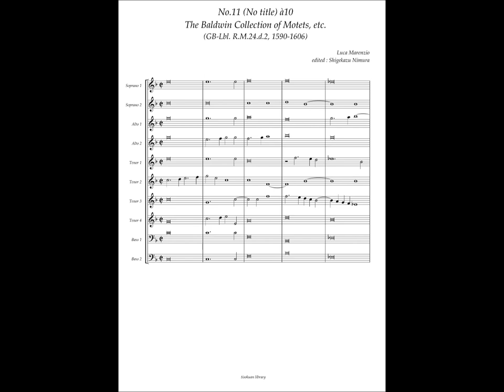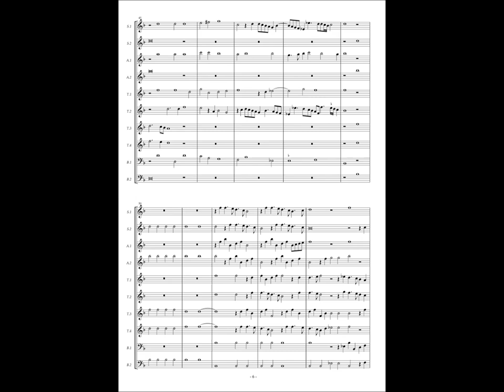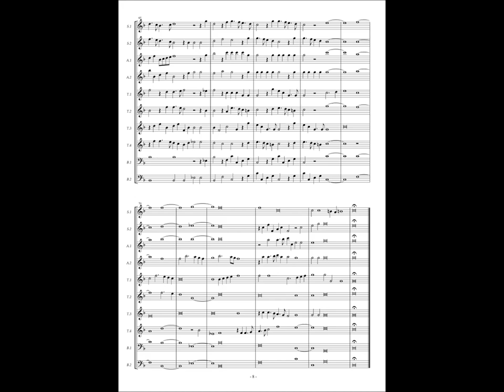RM24 d2, No.11 Luca Marenzio, Instrumental piece(IX) à10